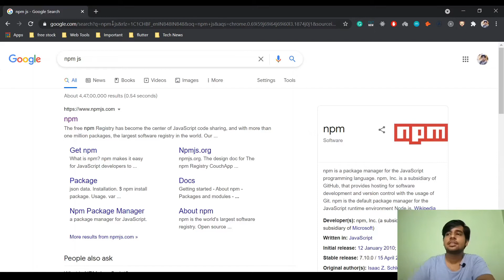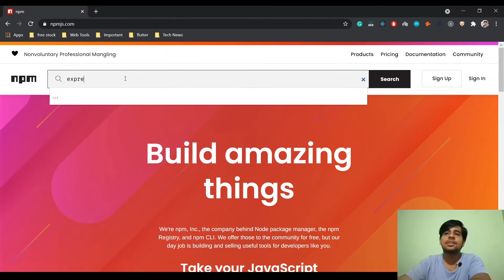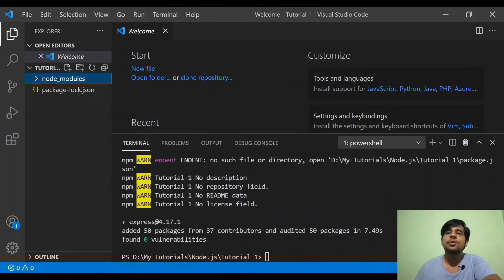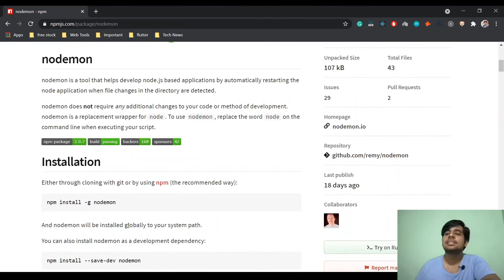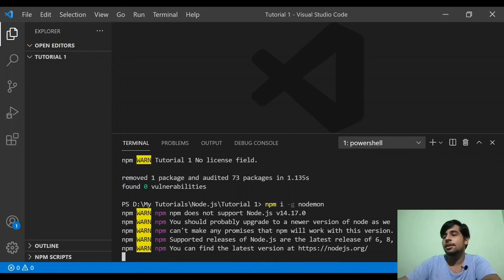NPM Local and Global Installation | Node.js Tutorial in Malayalam [2021] | Part - 2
NPM - Node Package Manager is used for managing the Node Packages. When Node.js is installed the npm is automatically installed. The npm can be installed locally and globally. This video deals with the local and global installation